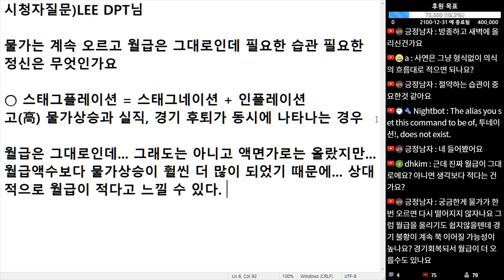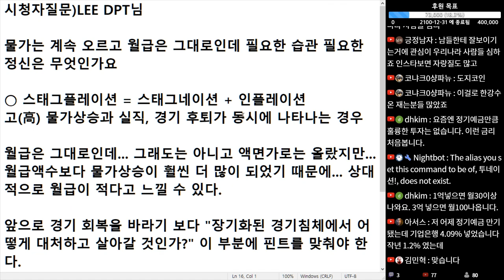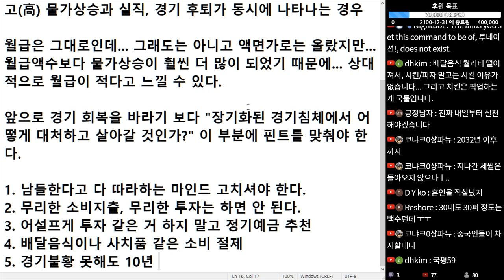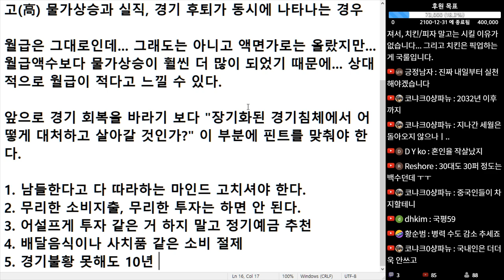(※시청자질문) 물가는 계속 오르고 월급은 그대로인데... 경기도 악화되고 우리에게 지금 필요한 습관 필요한 정신은 무엇인가요